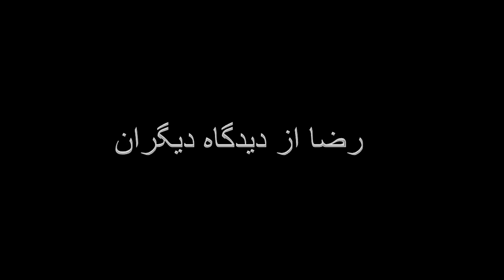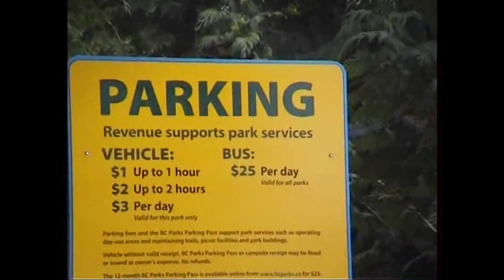Reza dar shast sal